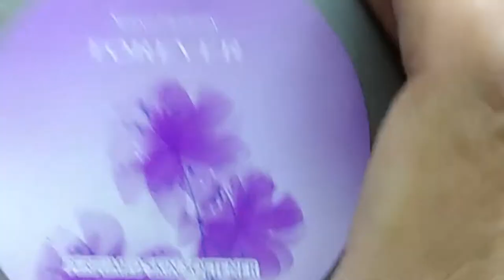How to get Avon products from Philippines here in Jordan